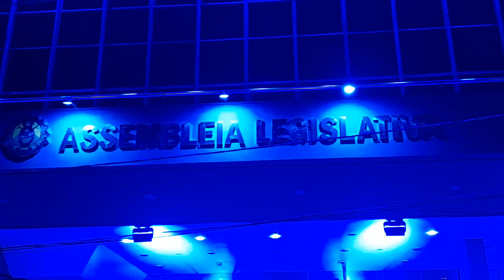RIO BRANCO, ACRE: CAMINHADA NA NOITE DE REVEILLON NA CAPITAL